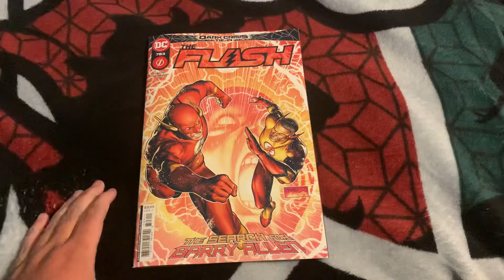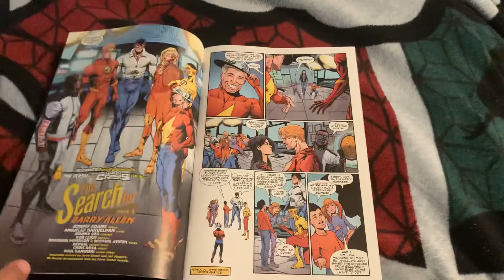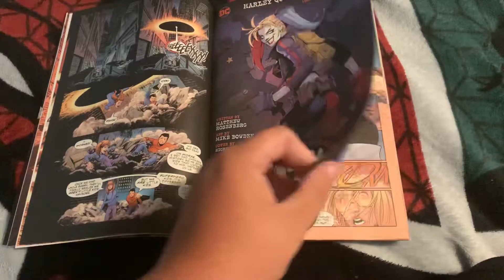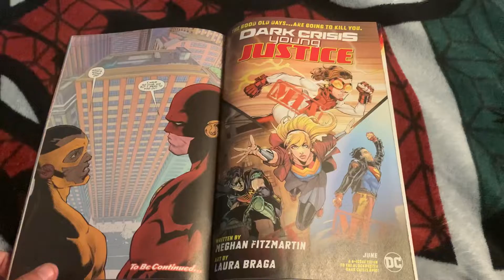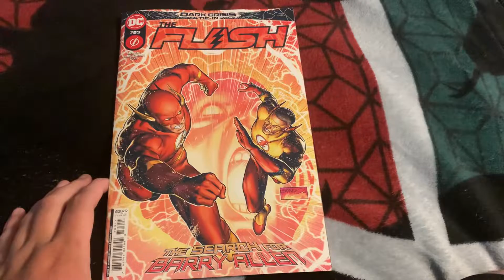The Flash #783: Dark Crisis tie in!